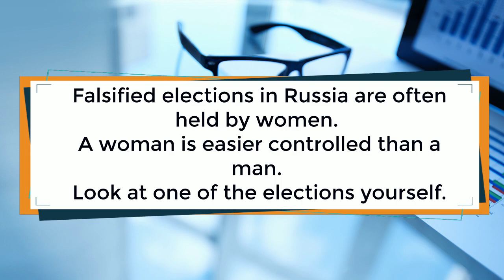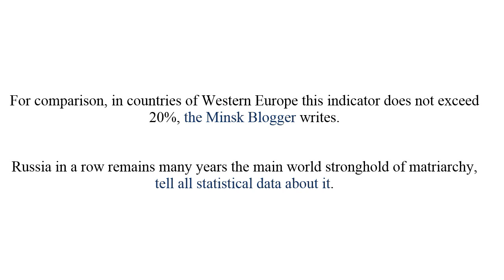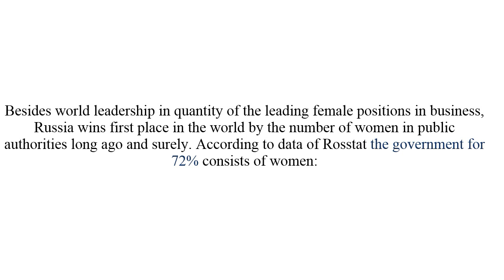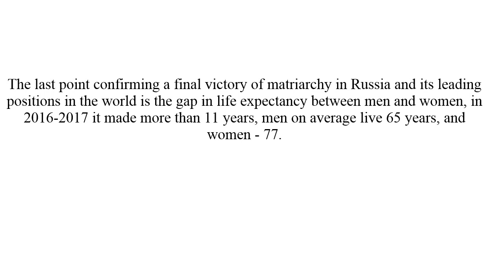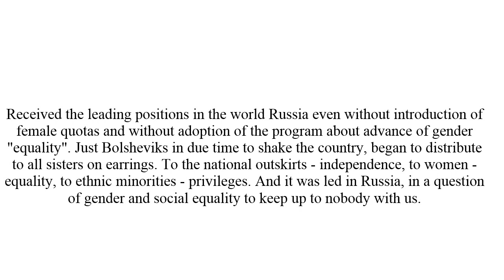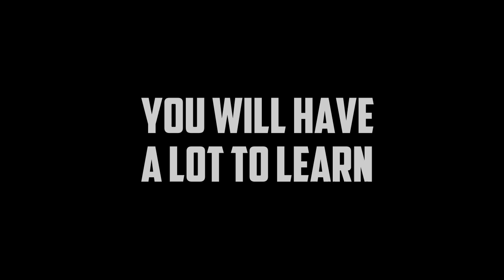FEMINISM IN RUSSIA | MGTOW OF RUSSIA